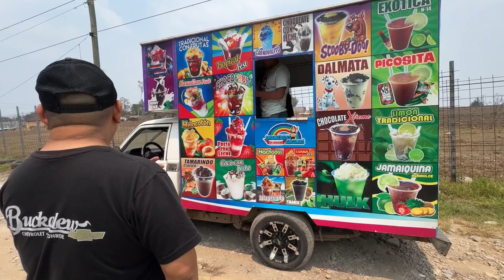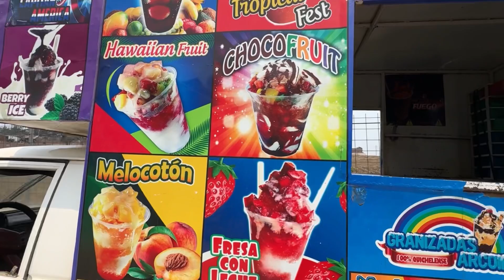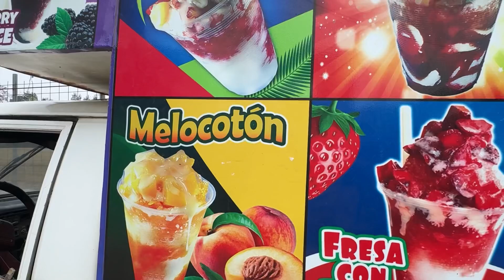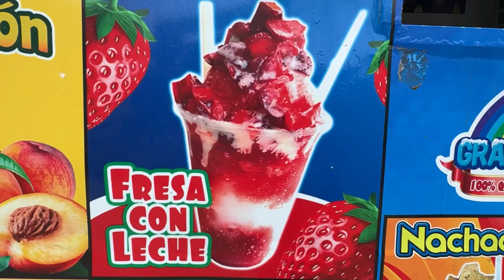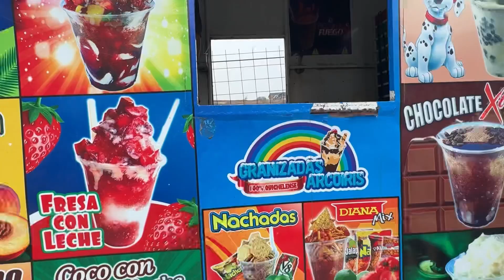Disfrutando unas ricas granizadas (raspas) al estilo guatemala.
En Guatemala siempre van a encontrar ventas ambulantes.